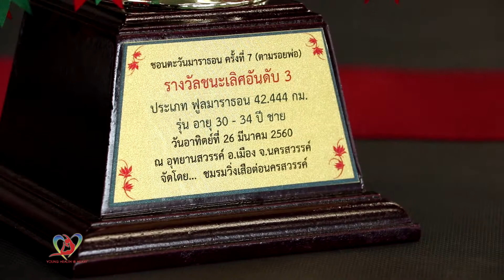60 11 27 Young Health @Heart ฟิตเพื่อชีวิตที่ดี คุณพันธุ์เอก พิสิฐพันพร